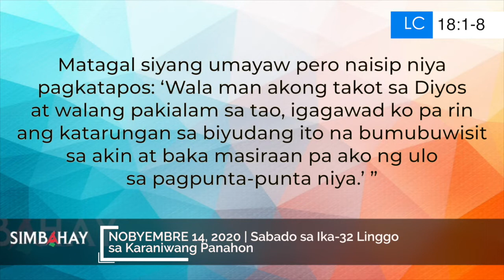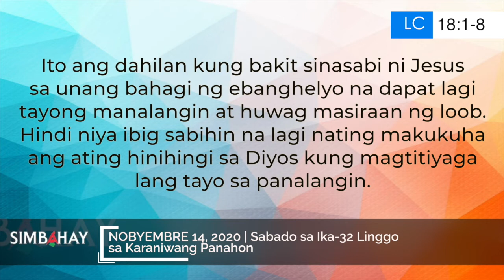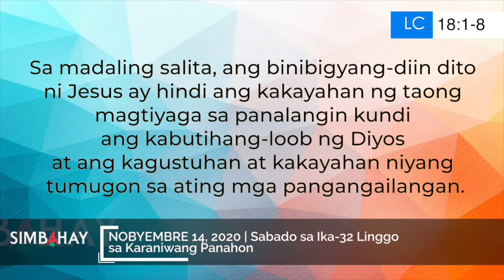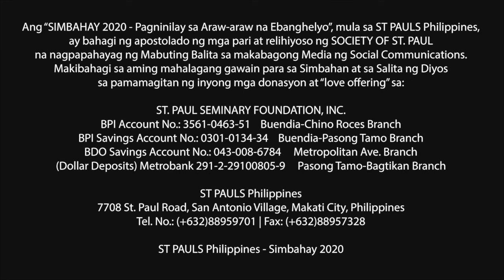Simbahay | Sabado sa Ika-32 Linggo sa Karaniwang Panahon | Nobyembre 14, 2020